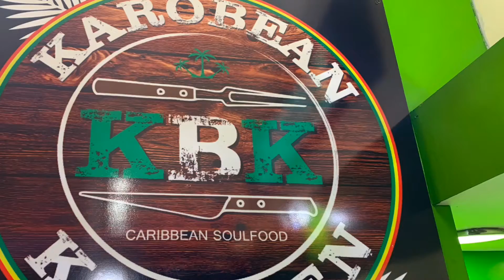KAROBEAN KITCHEN | RESTAURANT REVIEW | JAMAICAN FOOD MUKBANG